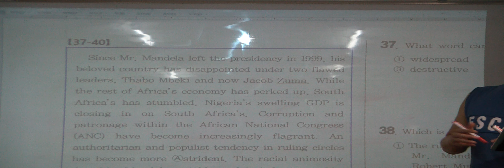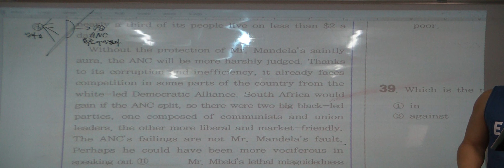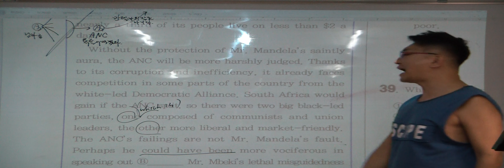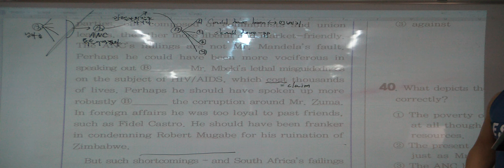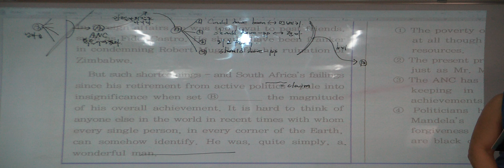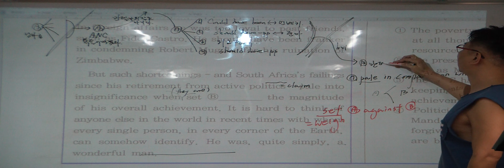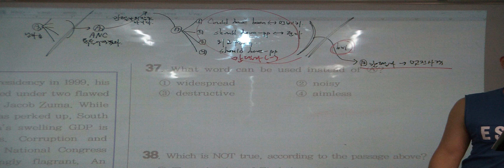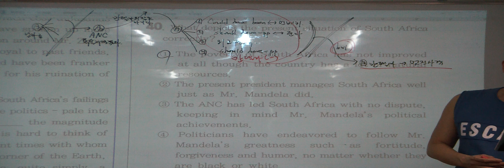특례영어 하지석쌤의 실전모의고사 (홍대특강) - 5회 (11)